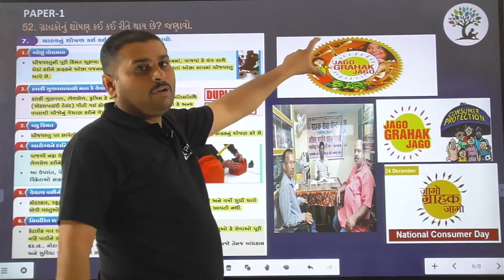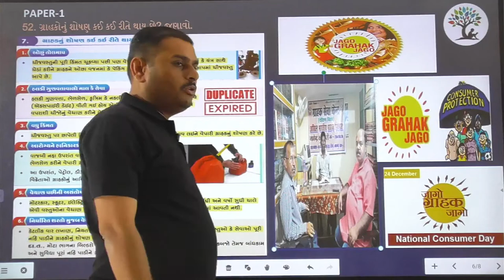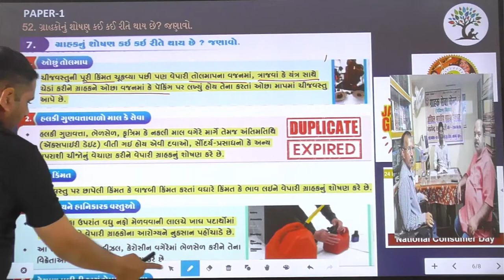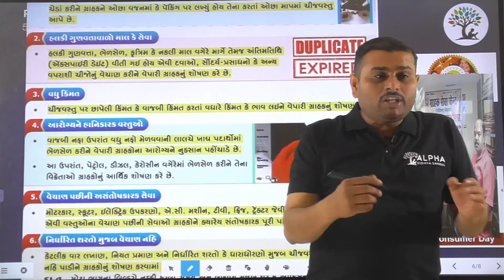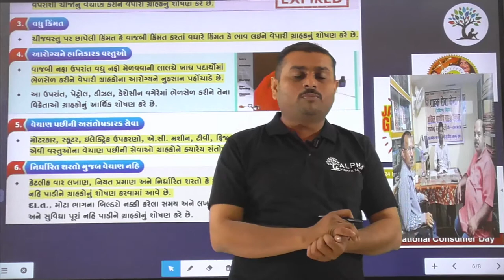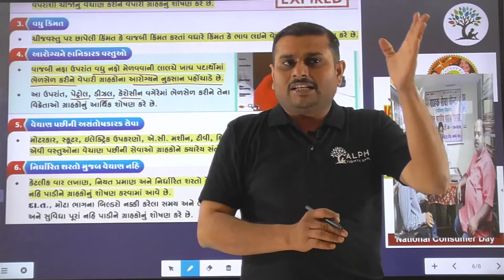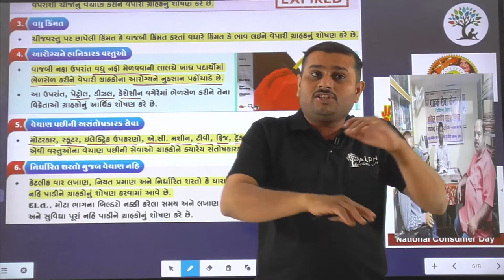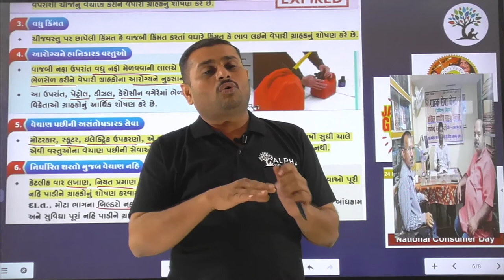Paper 1 | Que 52 | Social Science | Alpha Vidhya Sankul | in Gujarati